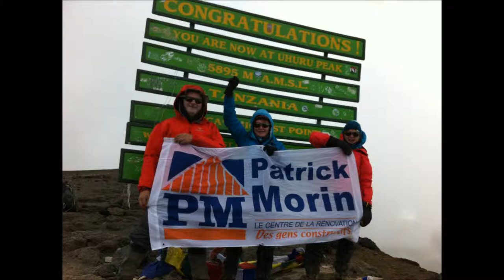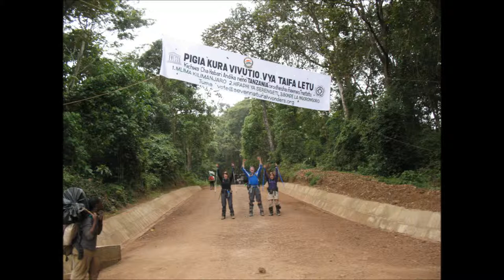Entrevue du 19 octobre, Colette Morin au M103,5 : l'ascension du Kilimanjaro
Après le retour d'elle et son groupe de 10 grimpeurs, Colette Morin commente l'ascension du Kilimanjaro en Tanzanie, le plus haut sommet d'Afrique, qui eu lieu du 14 au 25 septembre dernier.  Le groupe a amassé des fonds pour la Fondation pour la Santé du Nord de Lanaudière.